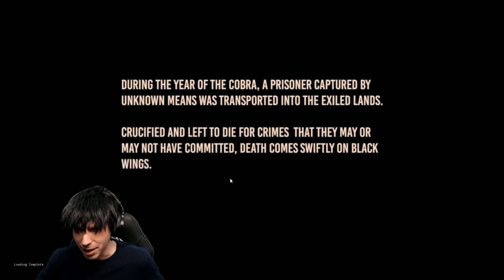Conan Exiles | Feminism Conanita - Let's Play - PART 1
The game made quickly famous for it's full frontal nudity now has barbarians wearing Hanes cotton panties beneath the loincloth.